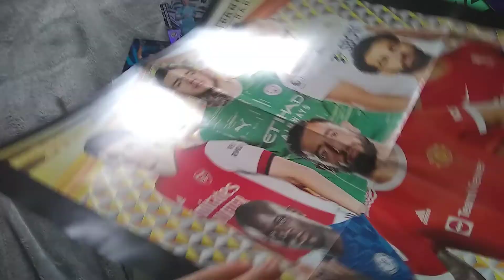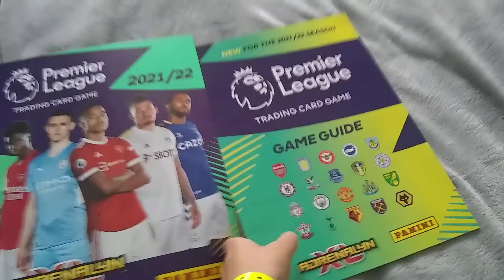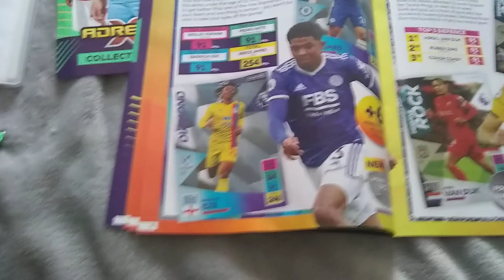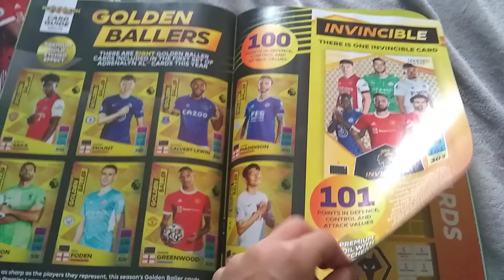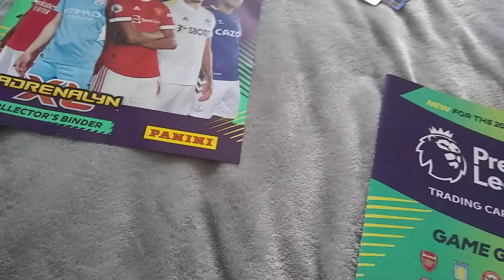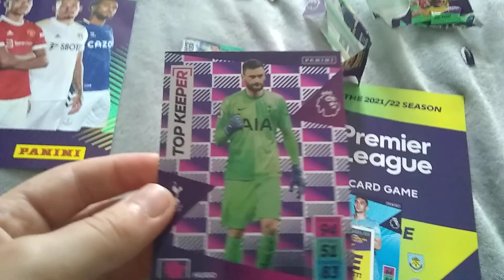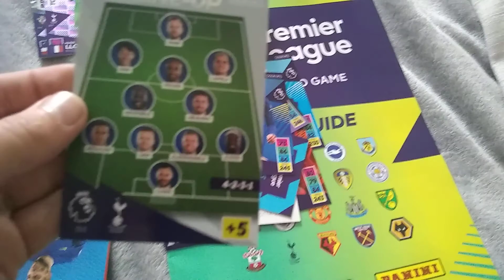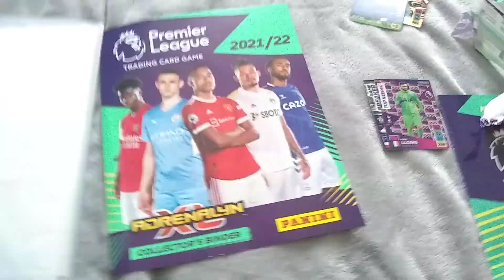new premier League football card binder